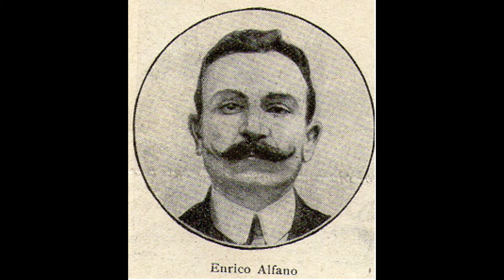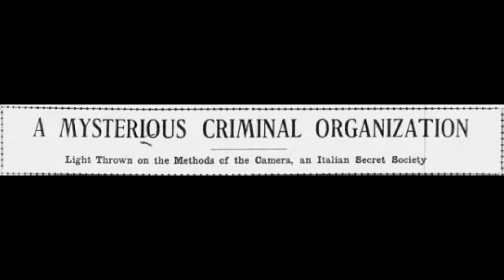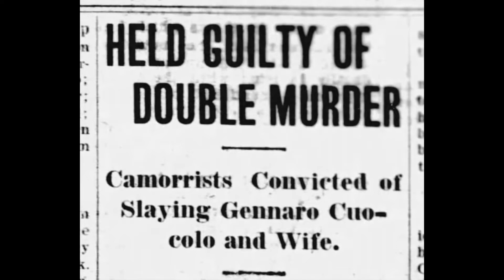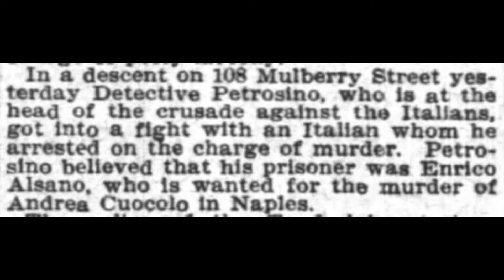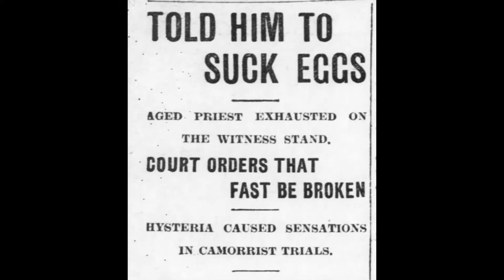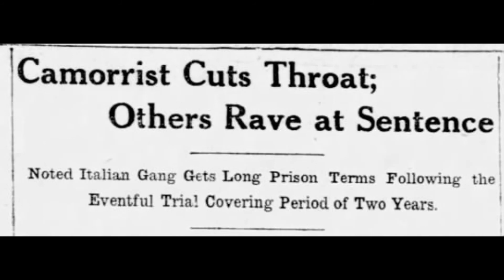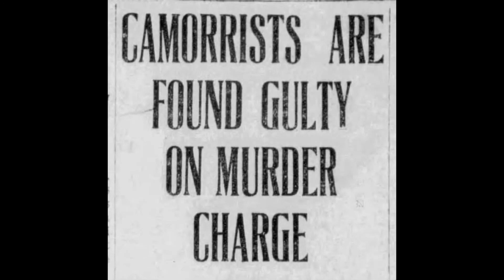Gangland and True Crime by Gaslight: Enrico Alfano, head of the Camorra in New York City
Enrico Alfano was considered to be one of the chiefs of the Camorra, a Mafia-type organization in the region of Campania and its capital Naples in Italy, at the turn of the 20th century. He was described as "a kind of president of the confederation
In 1902, the famous French vaudeville singer and dancer, and the vedette of the Folies Bergère, Eugénie Fougère, who was performing at the Salone Margherita a café-chantant in Naples, contacted Alfano to get back her stolen jewelry. Within a few days, Alfano tracked the thieves and restored the jewelry. The case hit the news headlines and Alfano was arrested for complicity with the thieves but was absolved.
The power of Alfano reached as far as politics. Together with his right-hand men, the priest Ciro Vitozzi and his associate Giovanni Rapi, Alfano was said to be the man behind the election in 1904 of the Count Vincenzo Ravaschieri Foschi to parliament to the detriment of the incumbent socialist deputy Ettore Ciccotti
The night before the election dissident voters were intimidated, assaulted, beaten, and sustained knife injuries by ruffians hired and encouraged by both the Camorra and the police, since the authorities equally disapproved of a socialist candidate.
Alfano was charged with the murder of Gennaro Cuocolo and his wife, suspected of being police spies, on 6 June 1906.
the police investigation did not produce evidence and the suspects were released from jail 50 days later, not in the least thanks to the intervention of the priest Ciro Vitozzi, the "guardian angel" of the Camorra and Erricone's god-father
On the basis of Vitozzi's declarations and the testimony of Giacomo Ascrittore, a regular police informer and member of the Camorra, the local police and judiciary of Naples identified Gaetano Amodeo and Tommaso De Angelis as the real killers.
Gennaro Abbatemaggio, a young camorrista and a former Carabinieri informer serving a jail sentence in Naples, testified that the decision to kill Cuocolo, suspected of being a police spy, had been taken at a meeting at the restaurant chaired by Alfano.

Alfano left Naples and fled to Rome, obtained a false passport and sailed for the United States from Marseilles, France.
He disembarked on 17 March 1907, in New York disguised as a member of the ship's crew, posing as a stoker.
 In New York he began to run a gambling den in the basement of 108 Mulberry Street.
He became one of the primary underworld targets of police sergeant Joseph Petrosino of the New York City Police Department, who believed Alfano to be a big player in the New York branch of the Camorra.
On 17 April 1907, Petrosino and his agents raided the apartment at 108 Mulberry Street where Alfano was living and arrested him.
Within three days he was expelled and put on a ship to Le Havre in France, where he was picked up by the Italian police.
Alfano stood trial at Viterbo for the Cuocolo murders. On 27 March 1909,
Funds to pay the defendant's lawyers were reportedly collected in Naples and from Neapolitan restaurants in New York. The amount collected was 50,000 lire, or USD 10,000, at the start of the trial. Giovanni Rapi, the Camorra's "treasurer", had an interest in a private bank in New York where the savings of immigrants were forwarded to Italy. The New York defence fund treasurer was Andrea Attanasio, also sought in connection with the Cuocolo matter.

After a 17-month trial, the often tumultuous proceedings ended with a guilty verdict on 8 July 1912. The defendants, including 27 leading Camorra bosses, were sentenced to a total of 354 years' imprisonment. The main defendants Enrico Alfano and Giovanni Rapi were sentenced to 30 years. The priest Vitozzi received seven years and government witness Abbatemaggio five years
In 1927, fifteen years later, government witness Gennaro Abbatemaggio withdrew his accusations
Alfano was granted a conditional release for good behaviour on 16 October 1934, after serving 27 years of his sentence. vanished into oblivion.